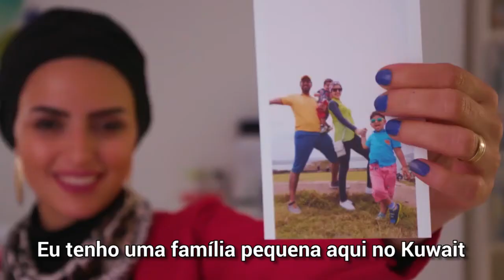Heba Al-Farra, Jovem Campeã da Terra para o Sudoeste Asiático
A ONU Meio Ambiente anunciou em setembro os vencedores do prêmio ‘Jovens Campeões da Terra’. O time de sete empreendedores reúne lideranças do Egito, Índia, Palestina, Irlanda, China, Canadá e Estados Unidos. Os ganhadores receberão recursos para implementar e ampliar projetos em prol da conservação do planeta.

A palestina Heba Al-Farra, de 30 anos, tem um projeto para impulsionar a participação de mulheres na indústria verde e nos setores de energia e meio ambiente do Oriente Médio e Norte da África. A campeã reside atualmente no Kuwait; saiba mais nesse vídeo. e